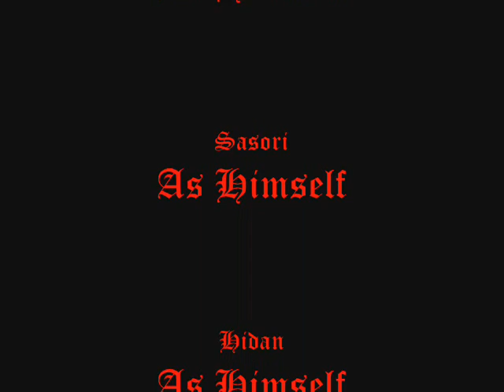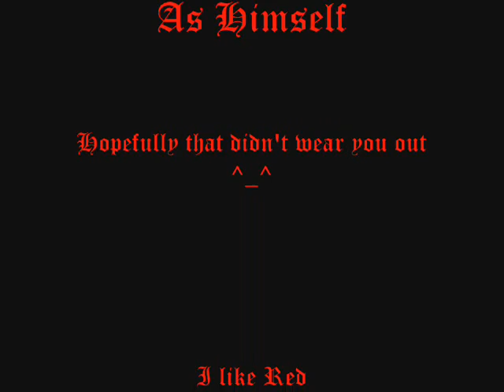Akatsuki Themes ^_^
A vid that I made of songs for the Akatsuki... Please Comment!!! I love these guys, lol. Here are the Songs:

Itachi: American Psycho, by the Misfits.
Kakuzu: If I were a Rich Man, Fiddler on the Roof.
Deidara: Sweet Transvestite, The Rocky Horror Picture Show.
Konan: Who's that Girl, by Madonna.
Tobi: Lollipop, by Aqua.
Sasori: After the Love has Gone, by Jesus Loves You.
Orochimaru: You give love a bad Name, by Bon Jovi.
Hidan: Dragula, by Rob Zombie.
Pein: Following the Leader, Peter Pan.
Kisame: Under the Sea, The little Mermaid.
Zetsu: Mean green Mother, Little shop of Horrors.